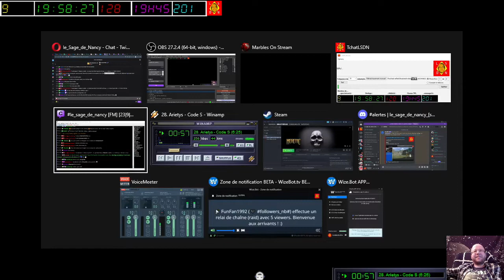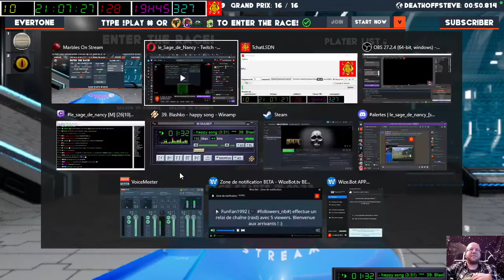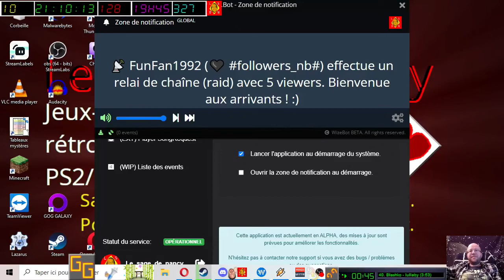[18-09-2022] Marbles on Stream [LSDN]